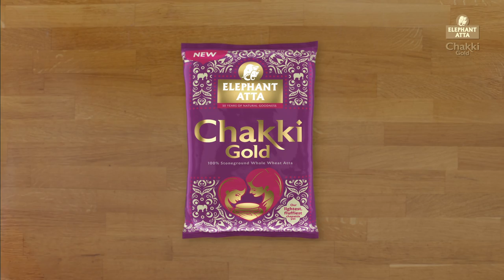Elephant Chakki Gold Advert “For delicious soft chapattis” - 20 sec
We know how important food is to family life – shared meals, conversations, and lovingly made dishes. This is why healthy eating and living is a priority for us, and why we are excited and proud to support HEART UK - the UK’s leading charity dedicated to providing support, guidance and education to individuals and families who have concerns about their cholesterol levels.

Choosing how to cook traditional South Asian foods for yourself and your family will make a big difference to your nutrition and health. Cooking in healthier oils such as rapeseed, olive, corn or sunflower, using low fat yogurt, serving lots of vegetables and high fibre rice and chapattis can make a world of difference.

This is why we have launched Elephant Atta Chakki Gold – made for you without compromising on health or taste.

When you’re choosing to make chapattis, you can make them healthier by using whole-wheat flour. Unlike refined flours, Elephant Atta Chakki Gold flour is 100% whole wheat and contains the entire grain. It is known to have great health benefits – it contains essential fibre and is low in saturated fat, which helps to keep your gut and digestion healthy.

Elephant Atta Chakki Gold complements the flavours of your favourite dals, pickles and curries while giving a light, fluffy texture that’s packed with healthy benefits for all to enjoy.

The advert was done as 20sec and 30sec versions.